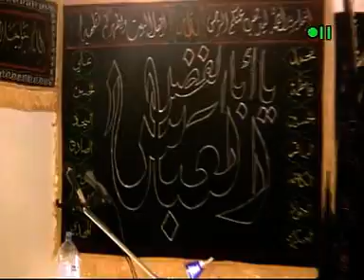2nd Majlis e Sahadat e Bibi Zehra (as). Wilayat e Ali (as) London. 24/5/2009 (Part 1)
2nd Majlis e Sahadat e Bibi Zehra (as). Wilayat e Ali (as) London. 24/5/2009 (Part 1)